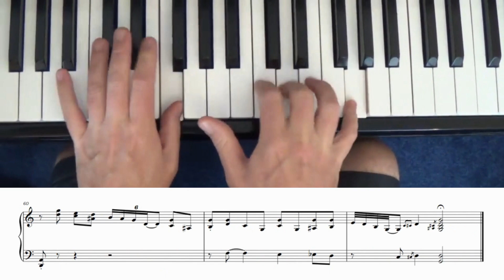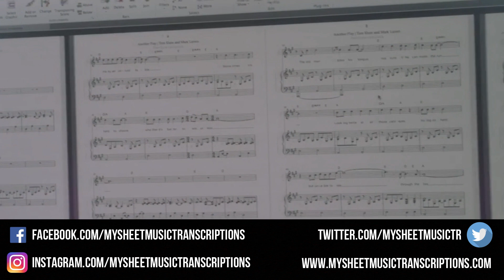Brendan Kavanagh - Boogie Woogie Riff (Jazz Transcription)